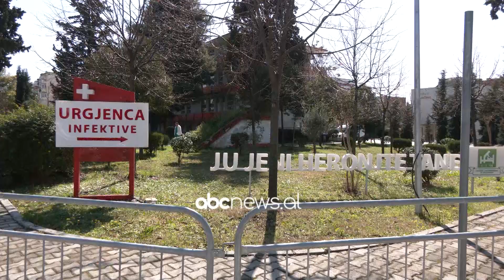Të infektuarit me Covid bien ndjeshëm, vdekjet mbeten të njëjta | ABC News Albania